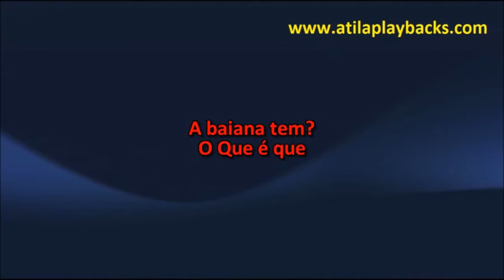Carmem Miranda Que É Que A Baiana Tem